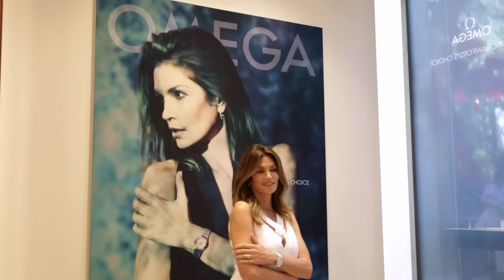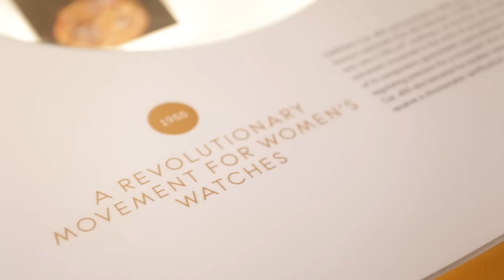OMEGA - Omega Chief Executive gives guided tour of their biggest boutique with Cindy Crawford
Sydney's Flagship Omega boutique is the biggest Omega boutique in the world, and it's in a prominent position - at 20 Martin Place, right in the heart of town. When the Chief Executive of Omega, Raynald Aeschlimann, travelled to Australia to open it, he brought a friend of the brand who had opened the Castlereagh Street Boutique, just around the corner, 10 years ago; the incredible Cindy Crawford. He also extended Time+Tide a private invitation to come and explore the space with Cindy - we learned that history is more alive than ever for the brand, who also unveiled the 'Her Time' exhibition with a little help from Brand Heritage Manager, Petros Protopapas.